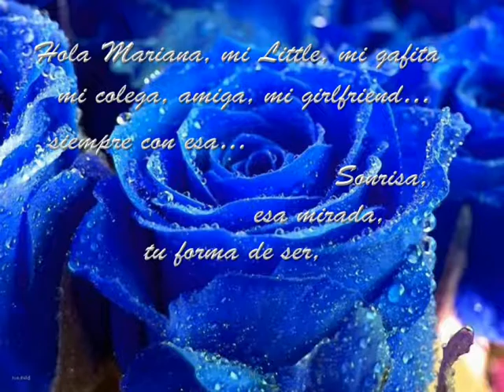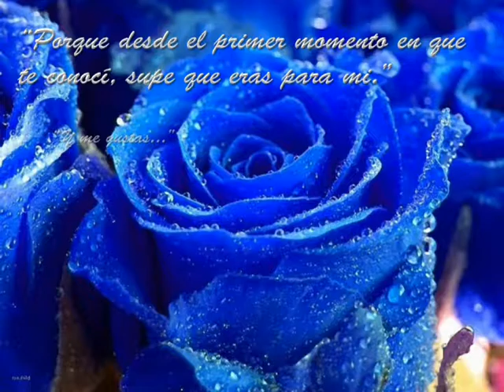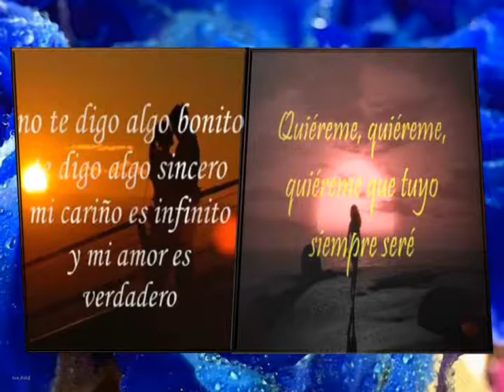Yo te quiero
De: WJ.RB
Para ti: MD.FB